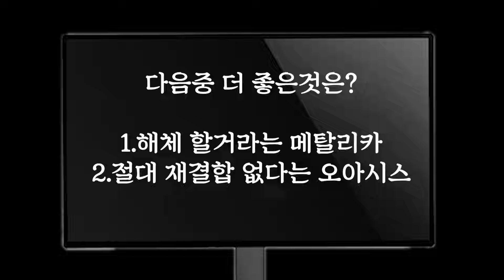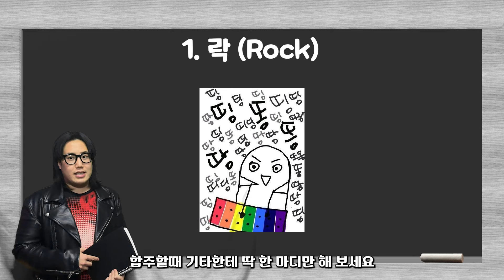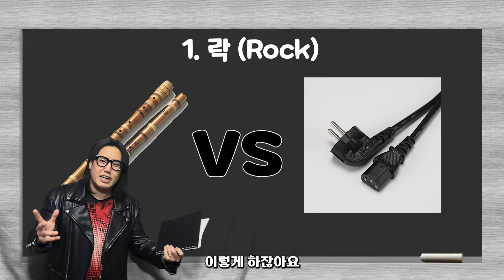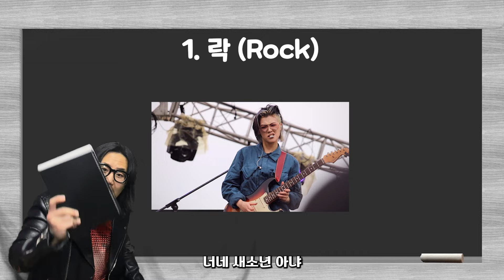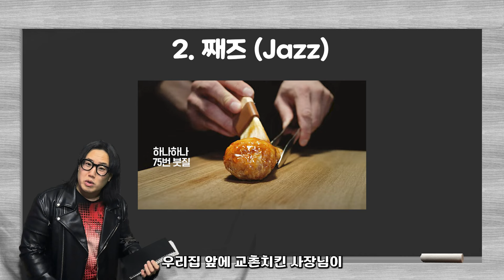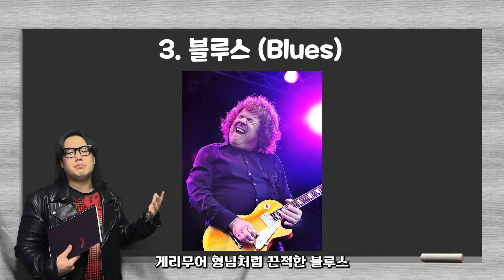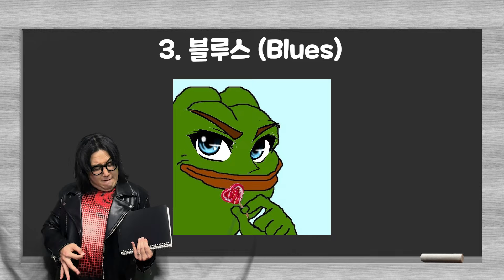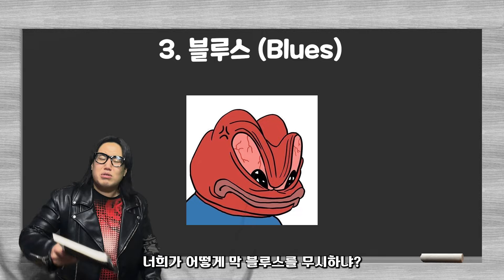음악 장르별 고질병과 특징이 있다구요?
항상 관심 감사합니다!!!

댓글 일일히 적느라 시간 오래걸려도 이해좀 부탁드립니다!!